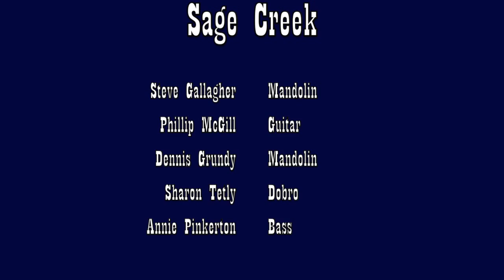Paddy on the Beat performed by Sage Creek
From the Sage Creek performance at the Cascades of the Sierra, in Reno NV, on March 19, 2016. Steve Gallagher - Mandolin, Phillip McGill - Guitar, Dennis Grundy - Mandolin, Sharon Tetly - Dobro, Annie Pinkerton - Bass.